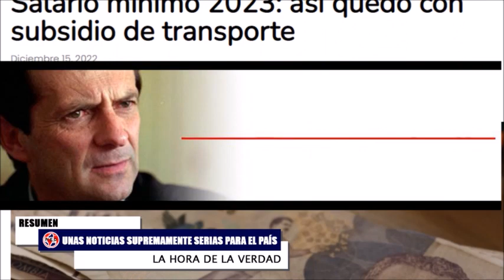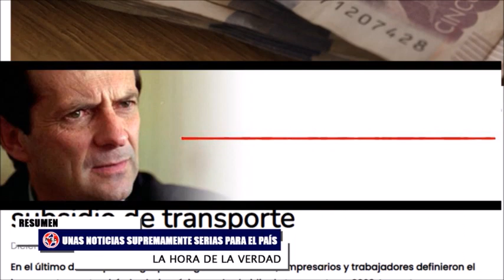🛑 UNAS NOTICIAS SUPREMAMENTE SERIAS PARA EL PAÍS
Resumen de noticias Fernando Londoño en La Hora de la Verdad.
Diego Molano
Pierre Onzaga